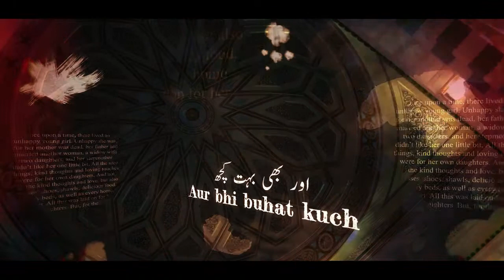33) Kutub-e-Sitta Kisko Kehte Hain? || Dr. Hafiz Abdul Muqeet Madani || Darul Huda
Topic : Kutub-e-Sitta Kisko Kehte Hain?
Series : Kitab-us-Sunnah (Sunnat ki Kitab)
Speaker : Dr. Hafiz Abdul Muqeet Madani
Series by : Darul Huda Udupi Productions